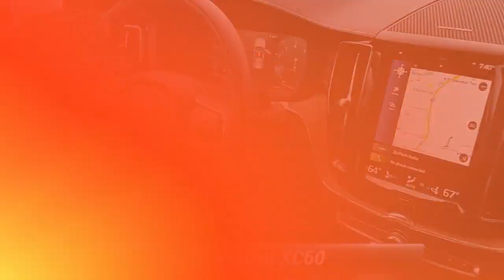Used 2019 Volvo XC60 Inscription, Bridgewater, NJ 307214DC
Bridgewater Kia

*2019 Volvo XC60 T6 Inscription AWD,*Ice White Metallic Exterior over Amber Nappa Leather Interior,*ORIGINAL MSRP: $61,405.00,**FACTORY OPTIONS INCLUDE:**Inscription Package (Originally $7,350),*Keyless Entry, Hands-Free Tailgate Opening,Sensus Navigation Pro, 600 Watt Harman/Kardon Surround Sound System with 14-Speakers,Blind Spot and Steer Assist, Cross Traffic Alert, Park Assist Pilot, Front and Rear Park Assist,4-Zone Automatic Climate Control, High-Level Interior Illumination,Auto-Dimming Interior Rear-View Mirror with Compass, HomeLink Garage Door Opener,Front Seats with Lumbar Support and Power Cushion Extension,Power Folding Rear Seats and Rear Headrests, Front Passenger Seat with Memory,Power Retractable Rear-View Mirror, Heated Wiperblades with Integrated Washers,LED Front Fog Lights, Inscription Exterior Elements,*Advanced Package (Originally $2,500),*Adaptive Cruise Control, Pilot Assist, Driver Assistance System, 360 Degree Surround-View Camera,Graphical Head-Up Display, Full LED Headlights with Active Bending Lights,Headlight High-Pressure Cleaning System,*Nappa Leather Package (Originally $2,200),*Ventilated Nappa Leather Front Seats with Backrest Massage,Power Adjustable Side Support Front Seats,*Protection Package Premier (Originally $565),**Childseat Outer (Originally $500),**Heated Steering Wheel (Originally $250),**Ice White Metallic Exterior Paint (Originally $645),**20-Inch Inscription Aluminum Wheels (Originally $800),**VEHICLE HIGHLIGHTS:*Remote Keyless Entry, Remote Start System,Sensus Navigation Pro System with Touchscreen Color Monitor,Collision Avoidance by City Safety, Detects Vehicle, Pedestrian, Cyclist and Large Animals,Run-Off Road Protection and Mitigation, Lane Keeping Aid and Oncoming Lane Mitigation,Road Sign Information, Side Impact Protection, Adaptive Cruise Control, Pilot Assist,Driver Assistance System, Graphical Head-Up Display, 12.3-Inch Digital Cluster,Blind Spot and Steer Assist, Cross Traffic Alert, Park Assist Pilot, Front and Rear Park Assist,360 Degree Surround-View Camera with Parking Guidance Display,AM/FM/Satellite HD Radio with In-Dash CD-Player, USB Ports, Wi-Fi Hotspot,600 Watt Harman/Kardon Premium Surround Sound System with 14-Speakers,Android Auto and Apple CarPlay, Smartphone Integration,Bluetooth Streaming Audio and Hands-Free Wireless Phone Connectivity,Multi-Function Leather-Wrapped Heated Steering Wheel with Audio Controls,Power Tilt/Telescoping Steering Column,Heated/Ventilated Power Adjustable Front Leather Seats with Memory and Massage,Power Adjustable Side Support Front Seats, Childseat Outer,Power Folding Rear Seats and Rear Headrests,Split Folding Rear Leather Seats with Load-Through Hatch,Tinted Glass Power Tilt/Slide Panorama Sunroof with Sunshade,Four-Zone Automatic Climate Control with Individual Settings,Driftwood Interior Trim with Metal Look Accents, Tailored Dashboard,Auto-Dimming Interior Rear-View Mirror with Compass, HomeLink Garage Door Opener,High-Level Interior Illumination, Aluminum Sill Plates, Illuminated Door Handles,Automatic Full LED Headlights with Active Bending Lights, Automatic Highbeams,Thor's Hammer Daytime Running Lights, LED Front Fog Lights,Headlight High-Pressure Cleaning System,Auto-Dimming Heated Power Exterior Mirrors, Heated Windshield Wipers,2.0L 316 HP Super and Turbocharged Engine, Start/Stop Function,8-Speed Automatic Transmission,All-Wheel Drive with Instant Traction System, Hill Descent Control, Dynamic Chassis,20-Inch Inscription Aluminum Wheels with All Season Tires,*GUARANTEED Financing for All Types of Credit!**Balance of Factory Warranty, Extended Warranty Available.*

[RLVID:4629:bbde4a4b3807adff:d9e763be1d406fc7:1]